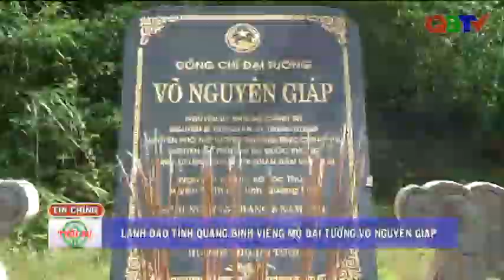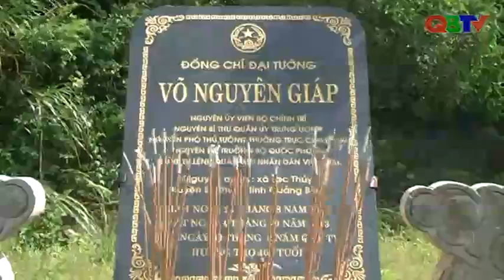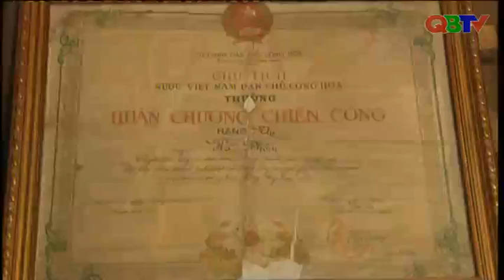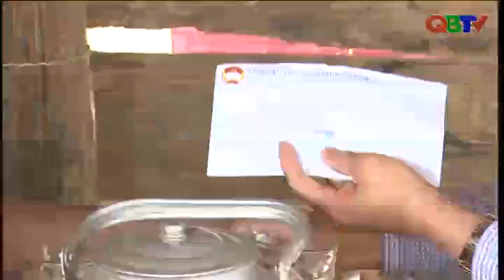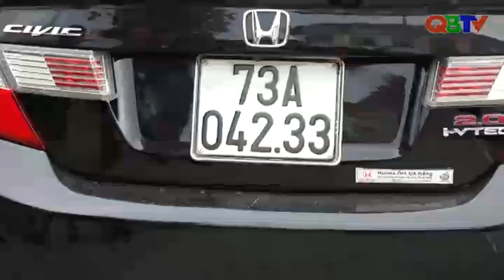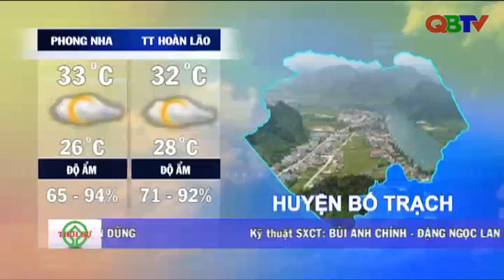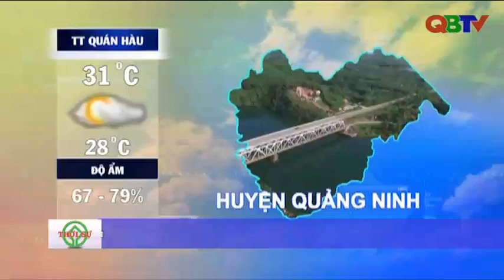Bản tin Thời sự Quảng Bình tối ngày 24/8/2018